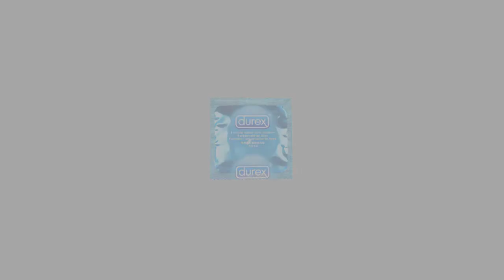5 COSAS QUE NO SABÍAS DE LA SEGUNDA GENERACIÓN DE POKÉMON